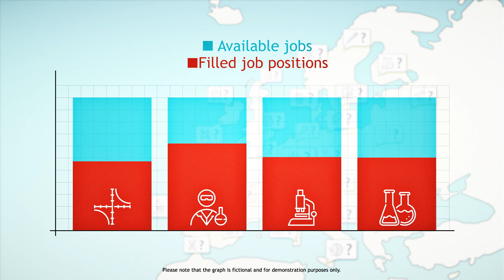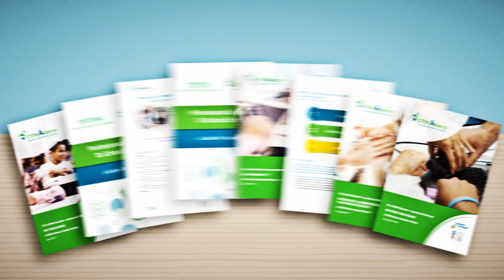STEM Alliance: Bringing Industry and Education Together - 2018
The STEM Alliance – inGenious Education and industry, brings together Industries, Ministries of Education and education stakeholders to promote Science, Technology, Engineering and Math education and careers to young European's and address anticipated future skills gaps within the European Union.

The STEM Alliance builds on the success of the inGenious initiative (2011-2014) to increase the links between STEM education and careers, by involving schools throughout Europe.

With the support of major industries and private partners, the STEM Alliance for inGenious Education and Industry activities promote STEM jobs in all industrial sectors and contribute to build a STEM-skilled workforce. The STEM Alliance will join forces to improve and promote existing industry-education STEM initiatives (at national, European and global levels) and contribute to innovation in STEM teaching at all levels of education.